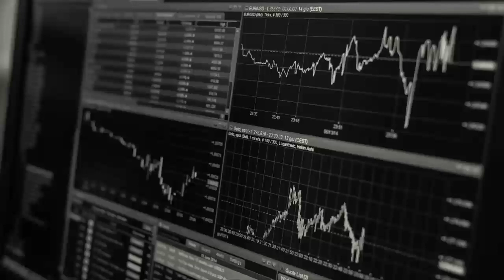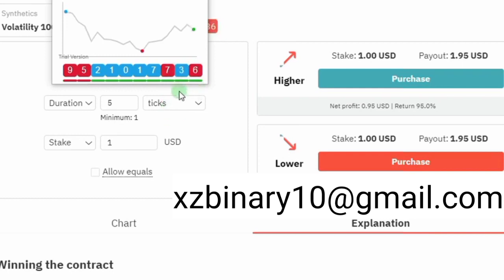Binary/Deriv Last Digit xZ Algorithm Strategy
The full explanation is only available to XZB telegram VIP members